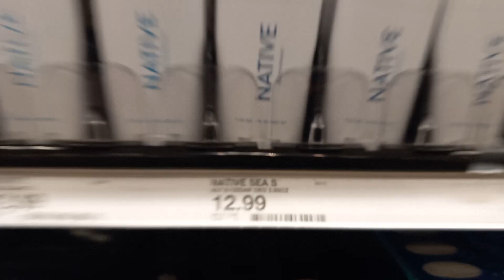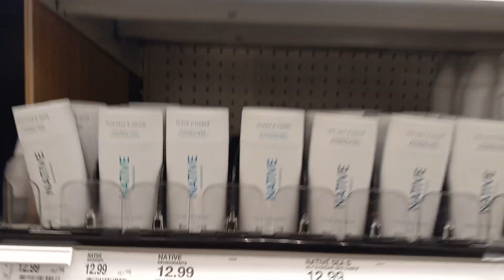Deodorants emasculated men